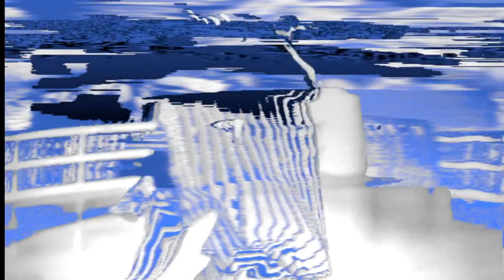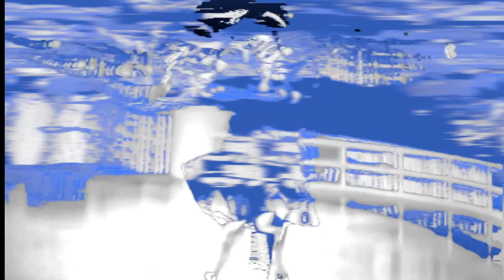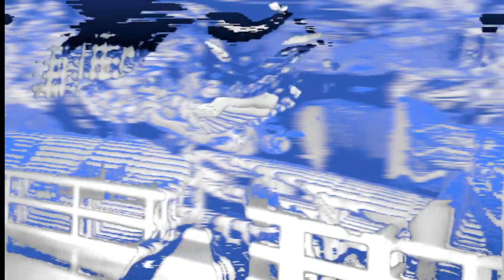A Little Respect | Erasure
From Moscow to Mars (An Erasure Anthology) - The Singles - Disc 1